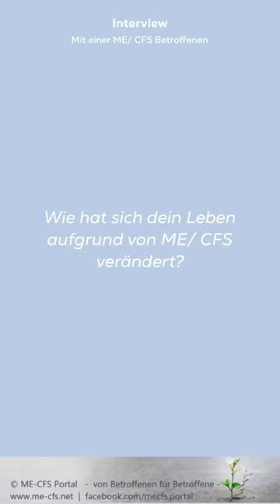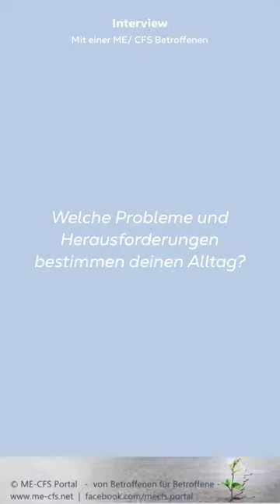Jana - ME/CFS Betroffene spricht über ihre Erkrankung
Wir haben einer ME/CFS Betroffenen einige Fragen zur Erkrankung und ihrem Leben gestellt.
💬 „Mein Leben hat sich um 180 Grad geändert, davor war ich ein selbstständiges, gesundes, sportliches Kind und mit den Jahren wurde mir immer mehr genommen. Sei es Hobbys, Freunde und natürlich meine komplette Selbstständigkeit.